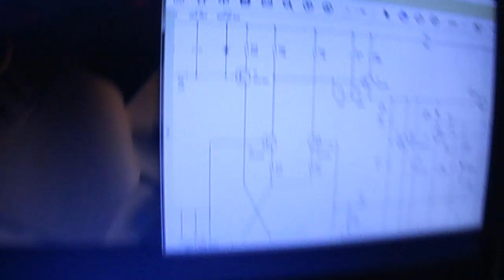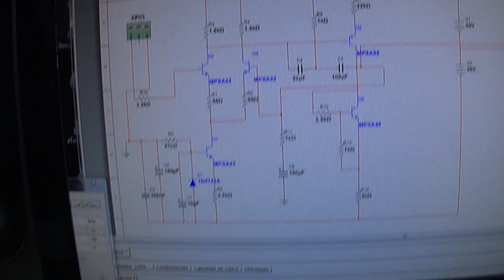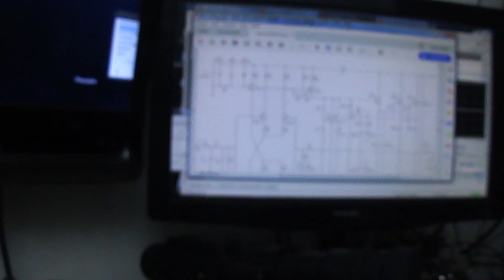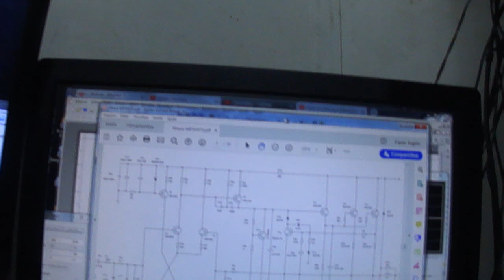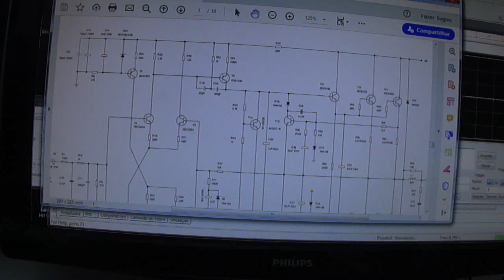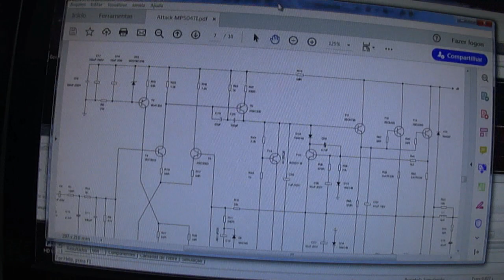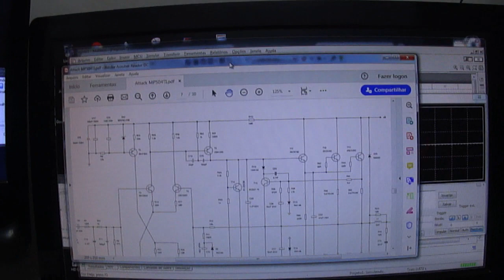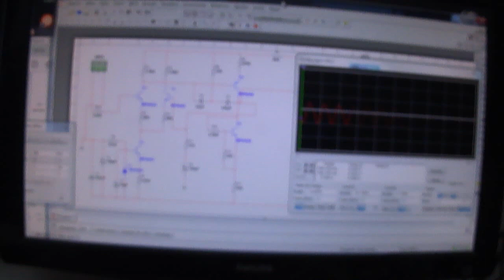Como os vídeos de estudos são preparados. Pense de forma logarítmica!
Sim, os vídeos são preparados em meio a vários assuntos pendentes. Com o tempo vamos nos acostumando a pensar exponencialmente. Guardar cada informação no seu devido lugar e usá-la em momento oportuno.